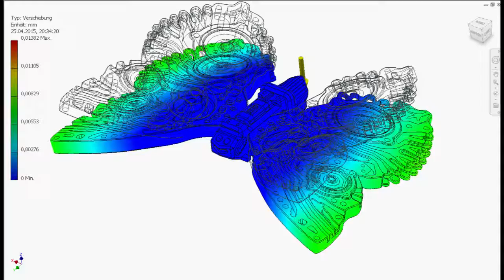3D CAD Daten Schmetterling ANSYS finite elemente